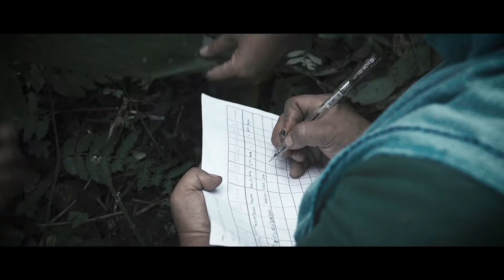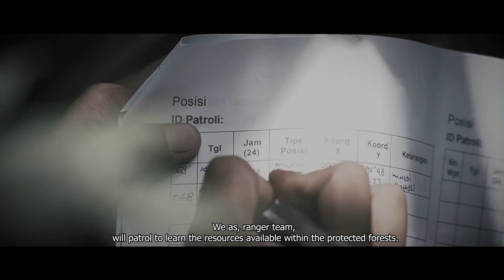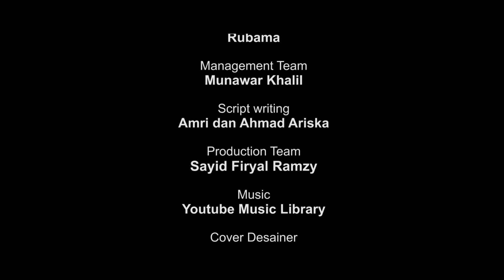The First Woman Ranger in Aceh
Women group in Damaran Baru, Aceh Province initiate a women ranger team calling themselves 'Mpu Uteun'. Currently, Mpu Uteun has 12 women and 6 men as their personnel who patrol regularly across 251 hectare their village forest area. Mpu Uteun is setting an example for other communities, especially women, that they have the power to take action to protect the environment and their own communities. They believe that women depend on a healthy forest more than anyone as they rely the most on natural resources to gather fresh water, food and medicine for their families.